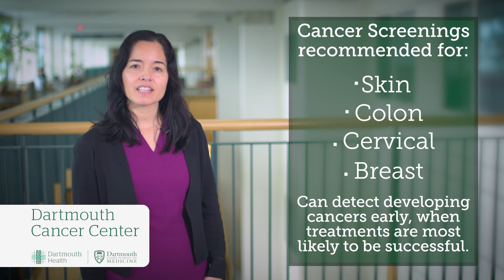WMUR Dartmouth Health Talk: On the importance of cancer screening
Cancer can affect anybody, but screening and early detection lowers your risk. Having recommended skin, colon, cervical and breast screenings can detect developing cancers early when treatments are most likely to succeed. Talk to your healthcare provider about what cancer screenings are recommended for you and follow through. It can save your life.

Watch this WMUR Health Talk on cancer screening by Dartmouth Associate Professor of Epidemiology, Medicine and Pediatrics, Diane Gilbert-Diamond, SCD.

Dartmouth Health, New Hampshire's only academic health system and the state's largest private employer, serves patients across northern New England. Dartmouth Health provides access to more than 2,000 providers in almost every area of medicine, delivering care at its flagship hospital, Dartmouth Hitchcock Medical Center (DHMC) in Lebanon, NH, as well as across its wide network of hospitals, clinics and care facilities. DHMC is consistently named the #1 hospital in New Hampshire by U.S. News & World Report, and recognized for high performance in numerous clinical specialties and procedures. Dartmouth Health includes its Dartmouth Cancer Center, one of only 51 National Cancer Institute-designated Comprehensive Cancer Centers in the nation, and the only such center in northern New England; Dartmouth Health Children’s, including the Children’s Hospital at Dartmouth Hitchcock Medical Center, the state’s only children’s hospital and clinic locations around the region; member hospitals in Lebanon, Keene and New London, NH, and Windsor, VT, and Visiting Nurse and Hospice for Vermont and New Hampshire; and more than 24 clinics that provide ambulatory services across New Hampshire and Vermont. Through its historical partnership with Dartmouth and the Geisel School of Medicine, Dartmouth Health trains nearly 400 medical residents and fellows annually, and performs cutting-edge research and clinical trials recognized across the globe with Geisel and the White River Junction VA Medical Center in White River Junction, VT. Dartmouth Health and its more than 13,000 employees are deeply committed to serving the healthcare needs of everyone in our communities, and to providing each of our patients with exceptional, personal care.